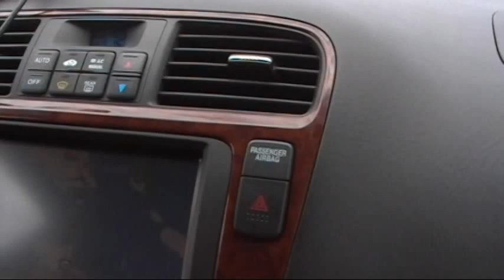driving over Mackinac Bridge in Michigan to Upper Peninsula 7/7/10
This shows driving over the world famous Mackinac Bridge between Michigan's "mainland" and its Upper Peninsula on July 7, 2010. Just now discovered this footage or would have posted way sooner.